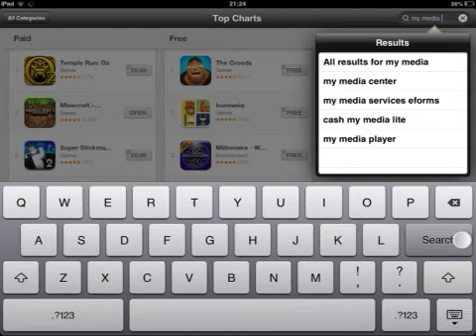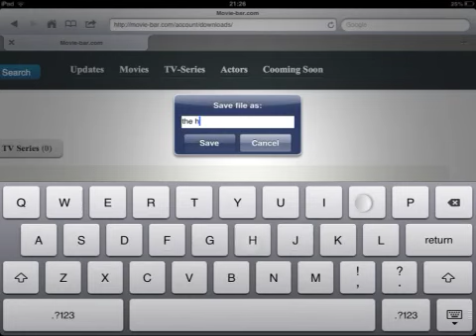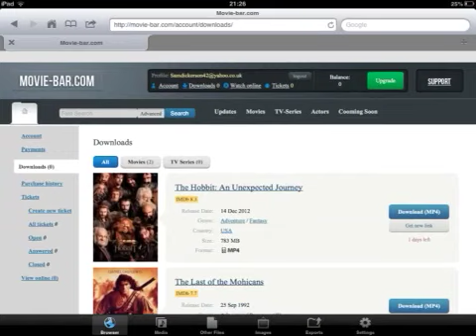How to watch films for free on the iPad/iPod/iPhone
The app is called mymedia and the website is called and you have to sign up to it and everything is free three films a day to download